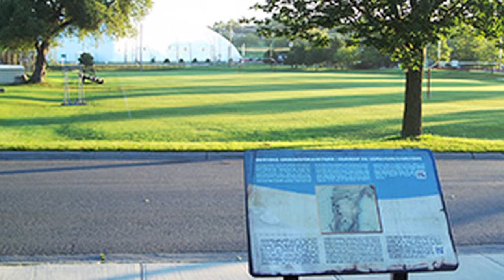Navy Dockyard Tour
Watch a Short video about the New Royal Navy Dockyard Walking Tour in Kingston, Ontario.  (aired recently on the Local View with Ted Hsu Watch the full version tuesday's at 6:30pm thoughout the month of April) Cogeco Channel 700&13.